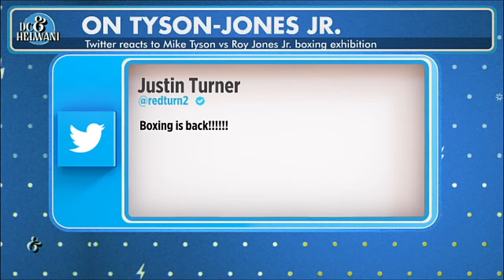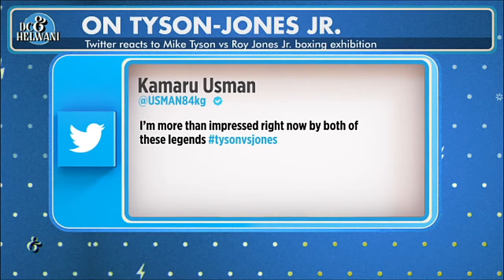DC & Helwani recap Tyson vs Jones | ESPN MMA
Daniel Cormier and Ariel Helwani react to the Mike Tyson vs. Roy Jones Jr. exhibition bout and discuss if they’d want to see Tyson box again.